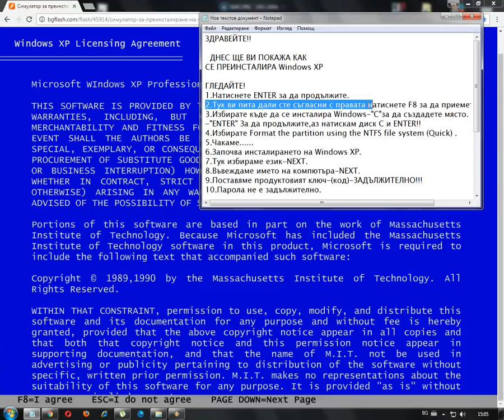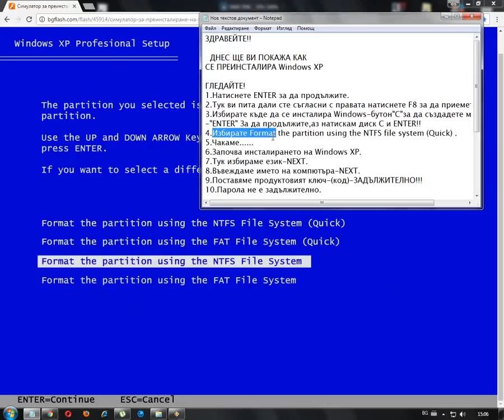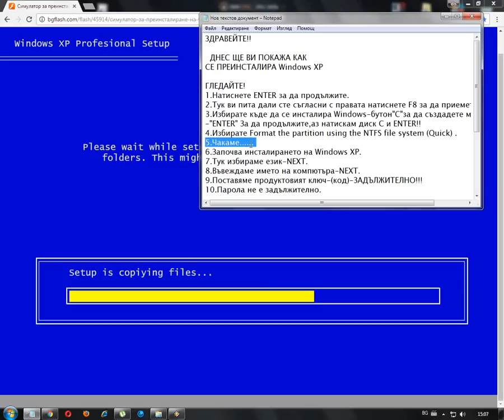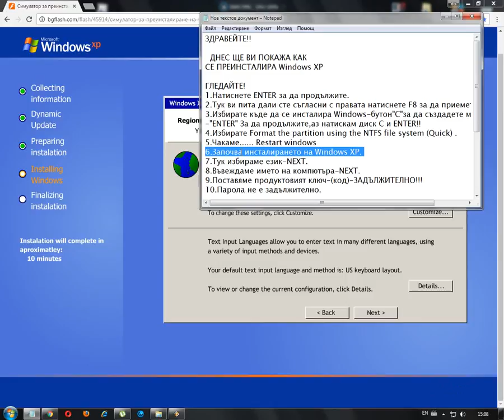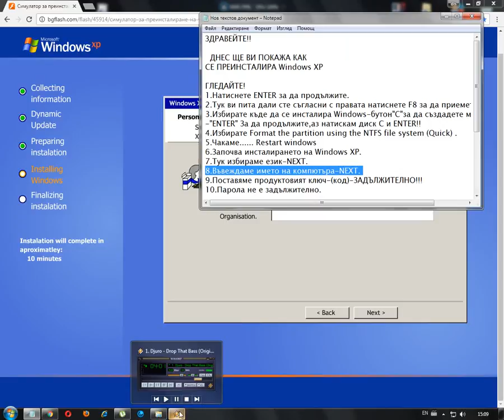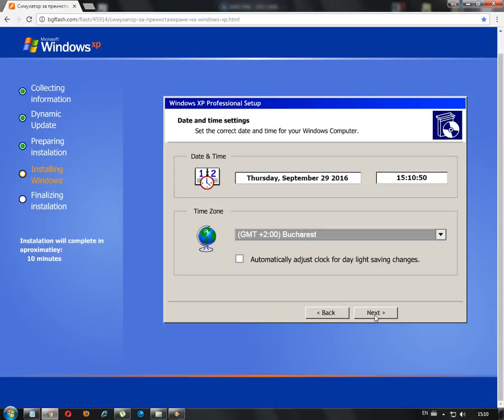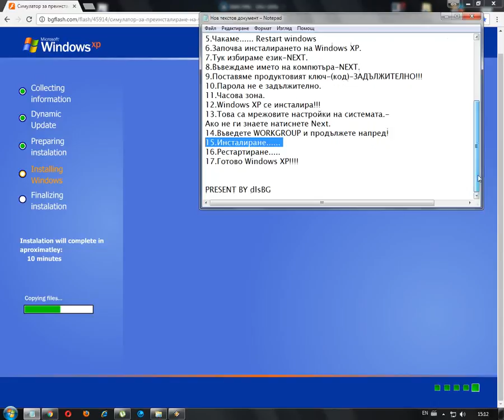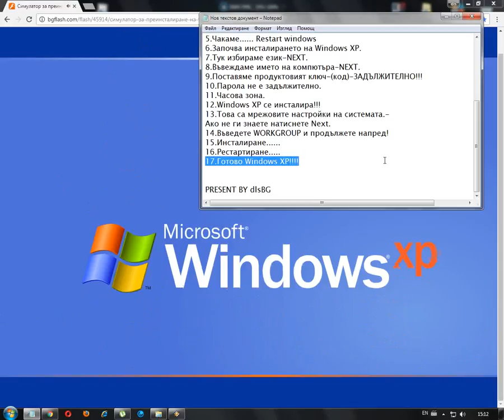Преинсталация на Windows XP (Подробно)!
Инсталация на Windows XP.